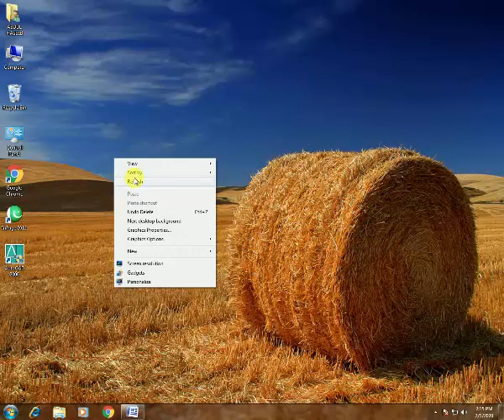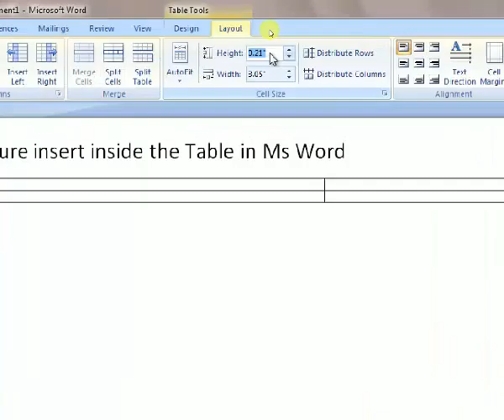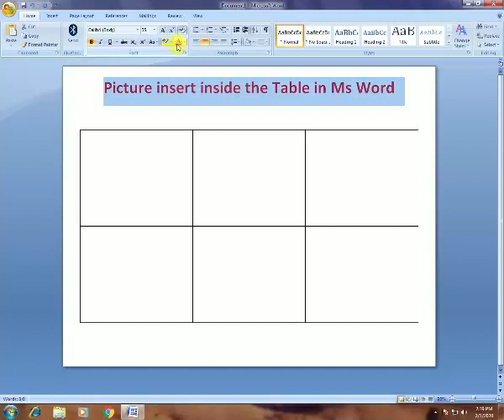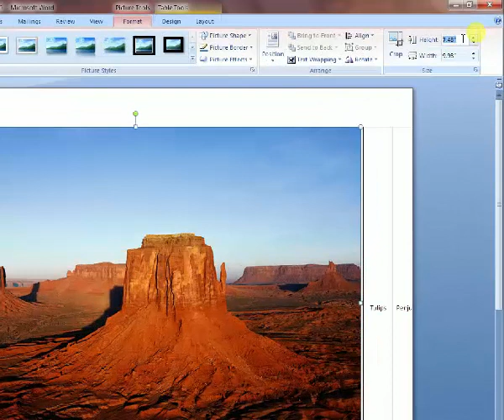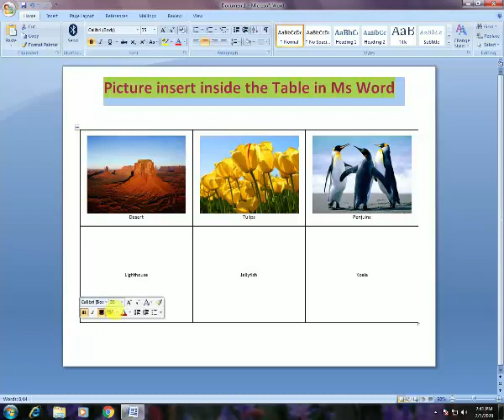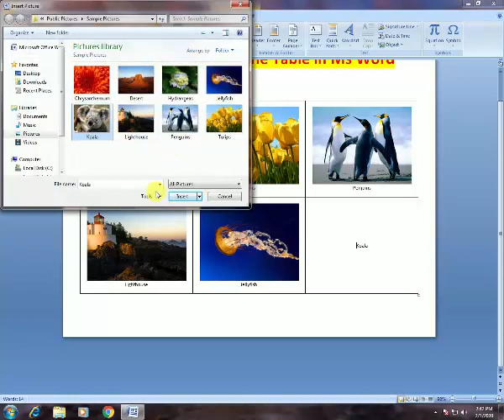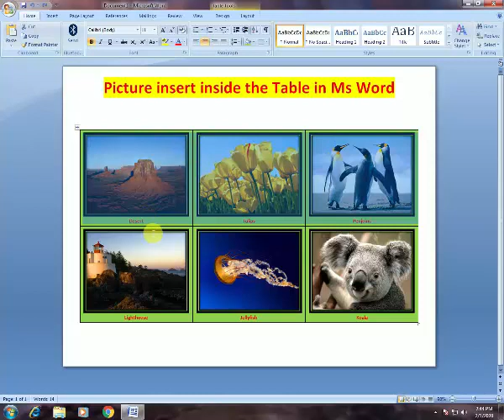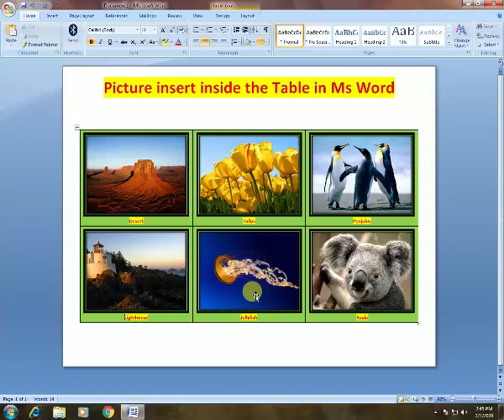How To insert Picture inside the Table in Ms Word Part 2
Viewers in this video Tell you how to insert a picture inside a table  in Ms Word